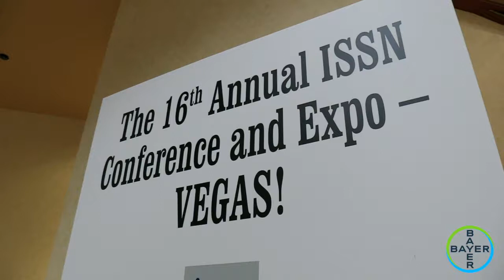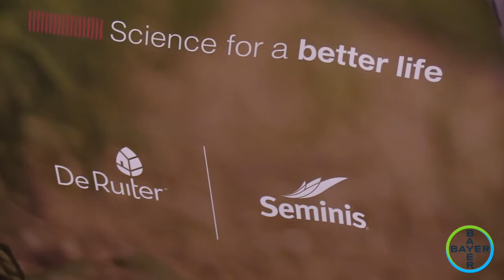The 2019 ISSN Conference – Event recap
It’s extraordinary what can be accomplished when science in nutrition and agriculture come together. That’s why it only made sense for Bayer Crop Science and the International Society of Sport Nutritionists (ISSN) to collaborate in this grand event. Watch the highlights of the event.